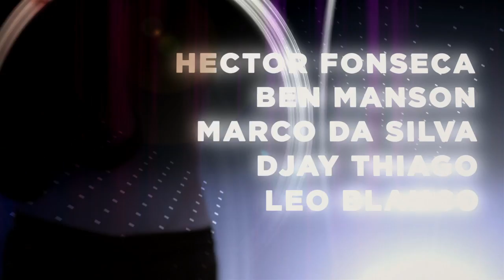Infinita Gay Week 2012 official trailer